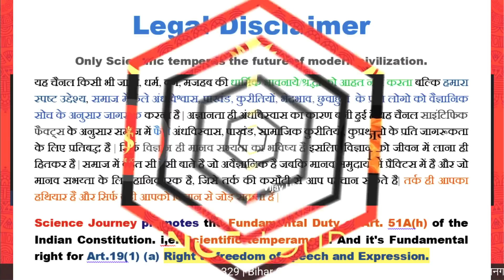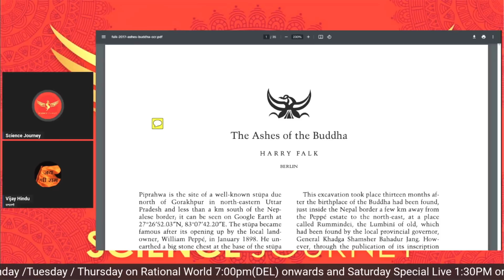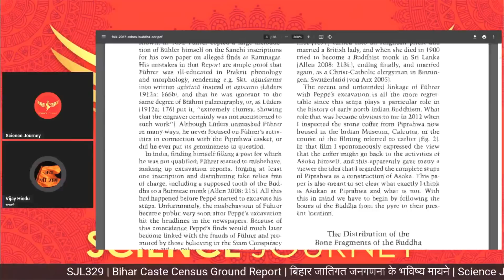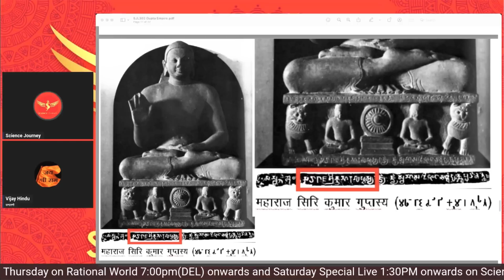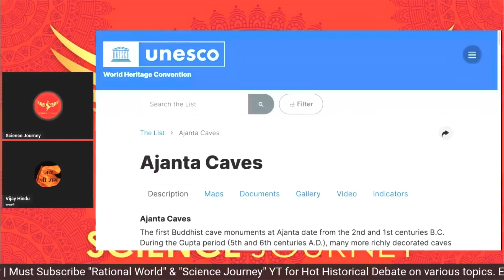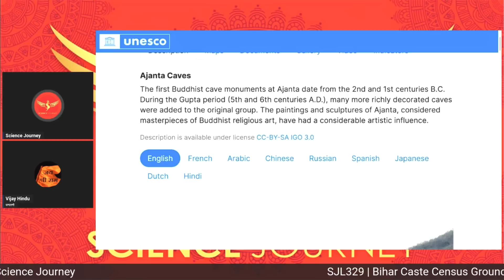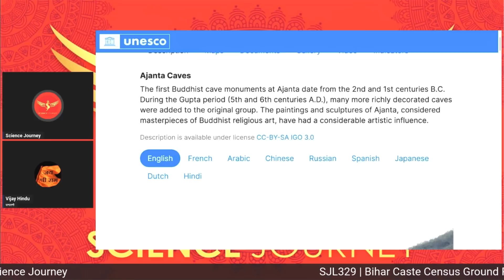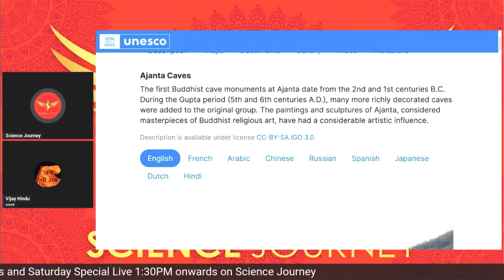📞419 | Tunni aya Buddh ko gali dene | Science Journey ne rail bana di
How Buddha enlighten Debate

Thanks & Regards
Rational World